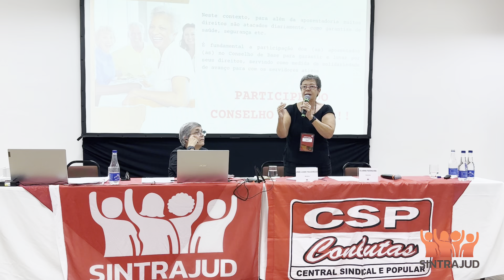Encontro Estadual de Aposentados e Pensionistas do Sintrajud - 01/09/2024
A mesa "A importância e o papel do/a representante dos/as aposentados/as no Conselho de Base" foi o último debate do Encontro Estadual de Aposentados e Pensionistas, com palestra da advogada Eliana Ferreira (coordenadora do Deptº Jurídico do Sindicato) e mediação da diretora Ana Luiza Figueiredo (aposentada do TRF-3). Na sequência, o evento foi encerrado com a eleição para os representantes ao Encontro do CONAP/Fenajufe